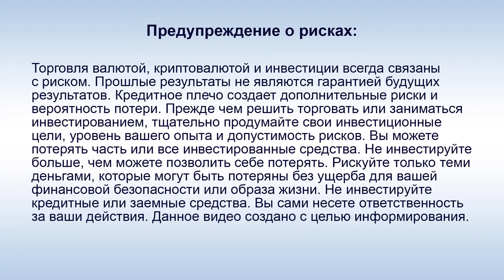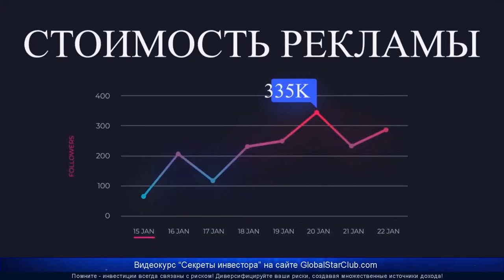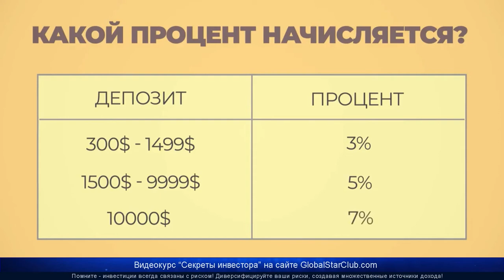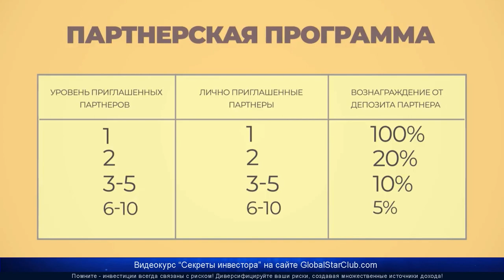KOK Play - Презентация за 5 минут